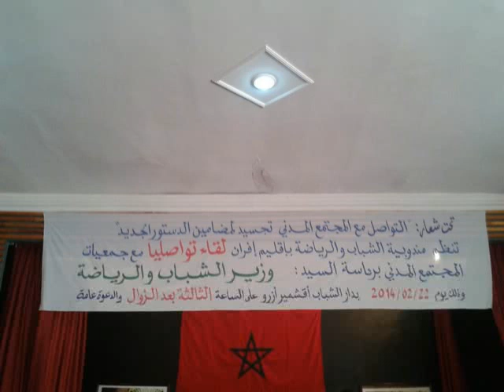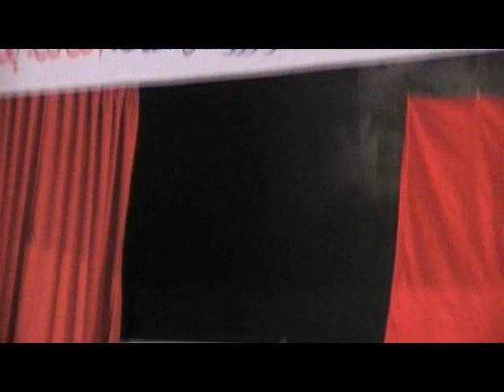لقاء محمد أوزين وزير الشباب بالجمعيات الرياضية والمدنية إقليم إفران 2014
عرفت الساحة المحلية بمدينة أزرو حراكا جمعويا من أجل الصالح العام و كان المجتمع المدني الأزروي في تلاحم لحل بعض الملفات الشائكة والتي لاتخدم الصالح العام وتمكن المجتمع المدني الفاعل في تجاوب مع نبض الشارع المحلي من حل بعضها .و طرح مشكل المركب وقد لاحظ الكاتب العام لوزارة الشباب والرياضة أن أغلب التدخلات تصب في خانة المركب الرياضي بأزرو و أعتبره كنقطة سوداء في مشاكل إقليم إفران ورفعت توصيات فيها مقترحات إلى السيد الوزير الوصي على القطاع. أجاب عنها بعقد لقاء تواصلي مع الجمعيات لإيجاد الحلول التشاركية قصد النهوظ بالرياضة في قلب الأطلس المتوسط دون إغفال المغرب المنفي في الجبال وقد شرح السيد الوزير استراجيته للوقوف بالقطاع الرياضي بالمغرب عموما.
وإليكم الفيديو الاول. سجل بدارالشباب أقشمير أزرو يوم 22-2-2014